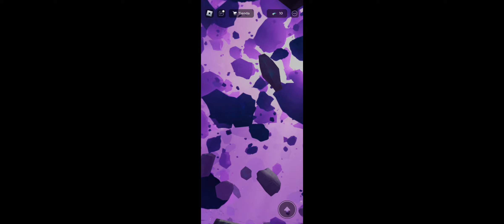Relaxing 😴 roblox lofi